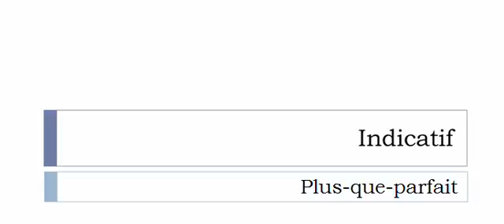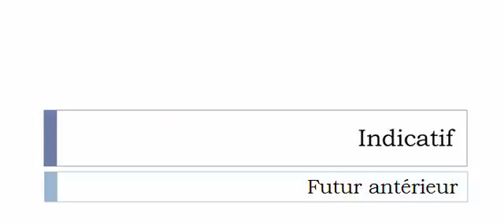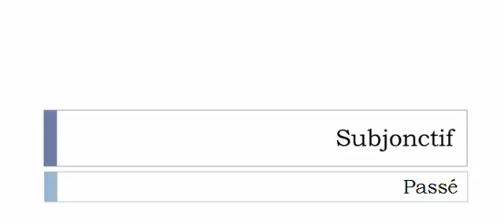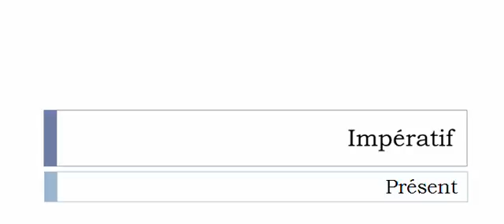เรียนรู้ภาษาฝรั่งเศส = การผันคำกริยา = Commenter